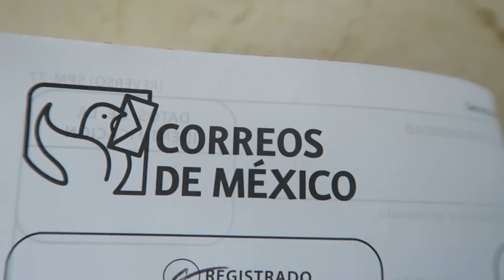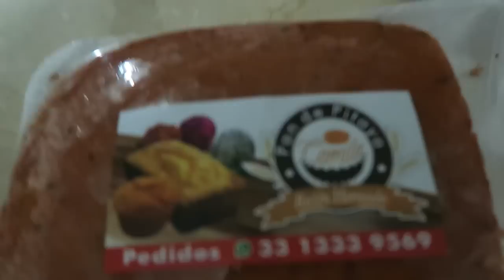Vlog 22 Giugno! Un po' di VELENO nella mia guancia || LifeOfCesar